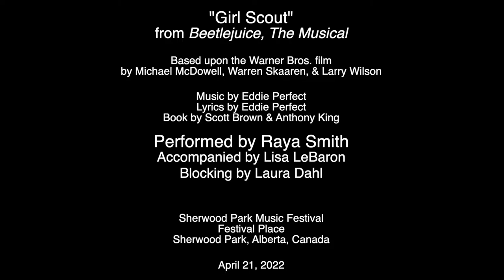Girl Scout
from Beetlejuice, The Musical
Based upon the Warner Bros. film
by Michael McDowell, Warren Skaaren, & Larry Wilson
Lyrics by Eddie Perfect
Book by Scott Brown & Anthony King
Performed by Raya Smith
Accompanied by Lisa LeBaron
Blocking by Laura Dahl
Sherwood Park Music Festival
Festival Place
Sherwood Park, Alberta, Canada